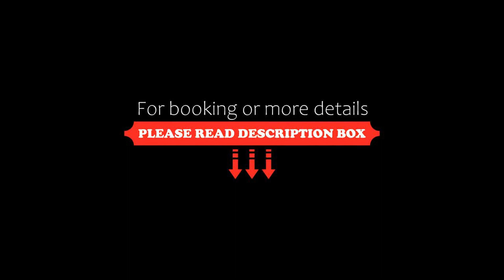Holiday home Slagelse XXVIII, Slagelse, Denmark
About Property:
Located in Slagelse in the Zealand region, Holiday home Slagelse XXVIII features a terrace. This holiday home provides barbecue facilities. Free WiFi is available throughout the property.

The spacious holiday home is equipped with 4 bedrooms, a TV and a fully equipped kitchen that provides guests with a dishwasher, a fridge, a washing machine and a stovetop. The accommodation is non-smoking.

The nearest airport is...
Property Type: Hotel
Address: 4200 Slagelse, Denmark
Searching For
1. Holiday home Slagelse XXVIII - Slagelse - Denmark
2. Holiday home Slagelse XXVIII - Slagelse - Denmark Address
3. Holiday home Slagelse XXVIII - Slagelse - Denmark Rooms
4. Holiday home Slagelse XXVIII - Slagelse - Denmark Amenities
5. Holiday home Slagelse XXVIII - Slagelse - Denmark Offers and Deals
Audio Credit:
Track Title: Subway Dreams
Artist: Dan Henig